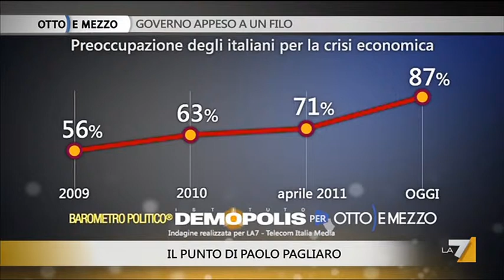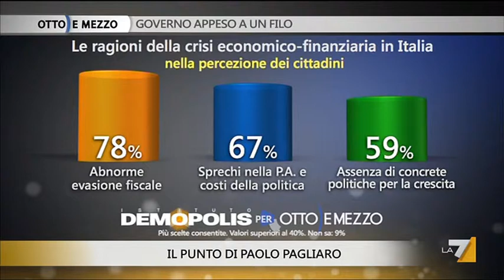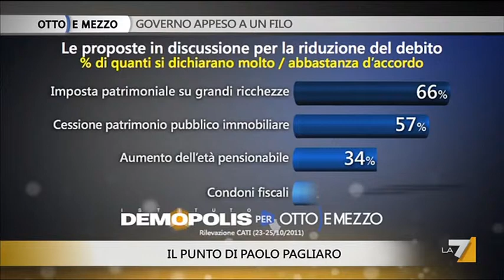Otto e mezzo 25/10/11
'GOVERNO APPESO A UN FILO'.
Ospiti di Lilli Gruber in questa puntata sono Mario Baldassarri e Carolina Lussana.